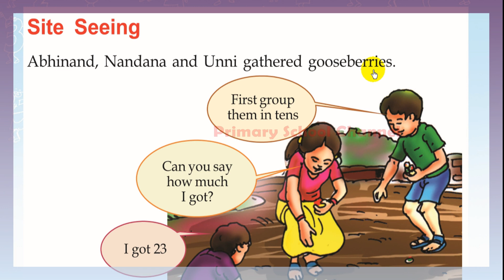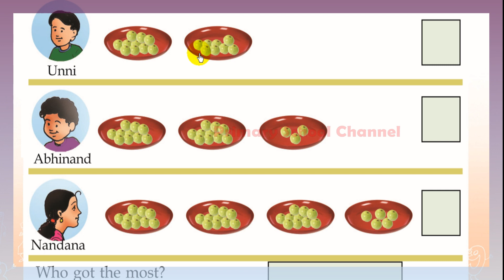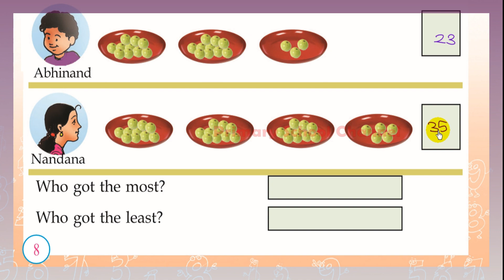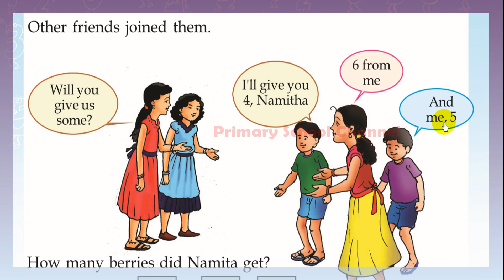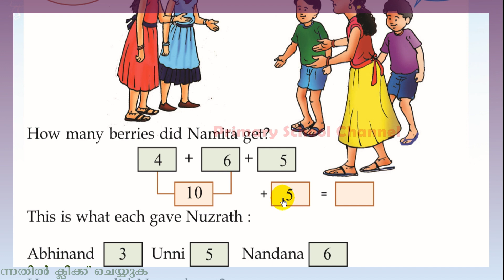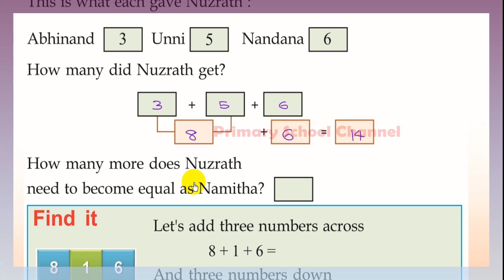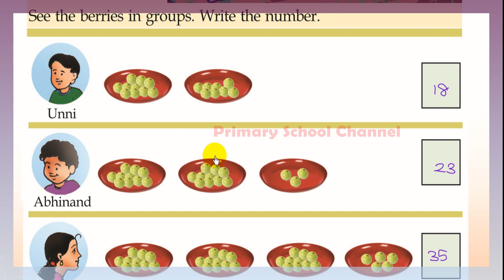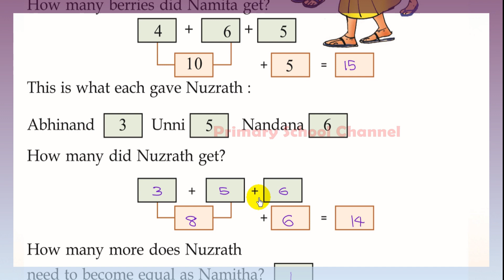On a Vacation , Class 2 , Maths (English Medium) Chapter 1- ഒരു അവധിക്കാലത്ത് (Part -1)